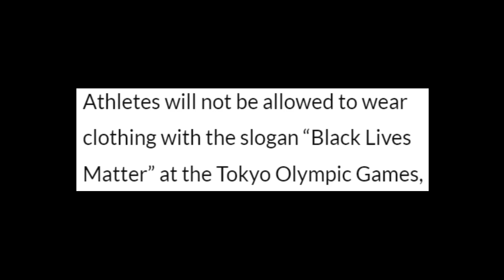Olympics Ban BLM Propaganda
Based Olympics.

Trends